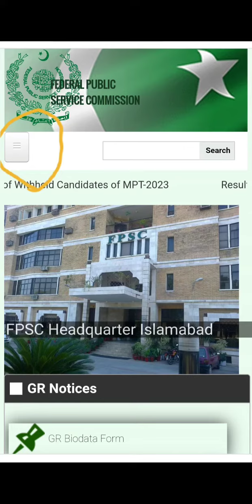How to Download Bio-Data Form For Documents Submission to FPSC I 03033244555